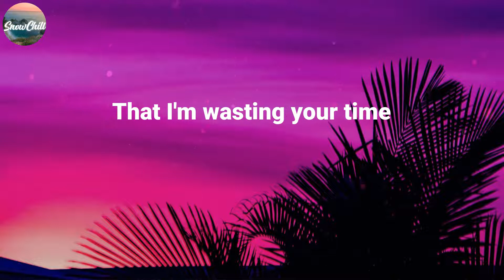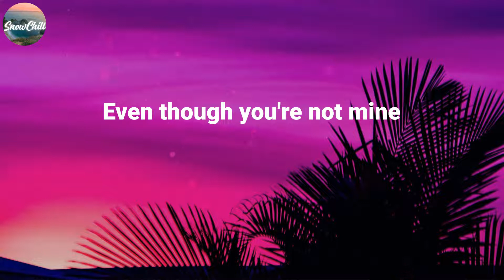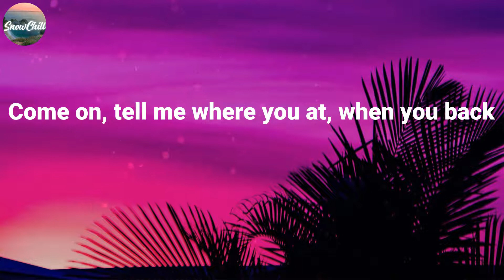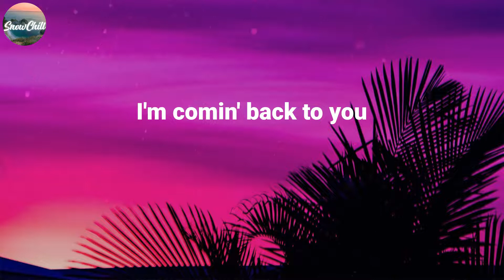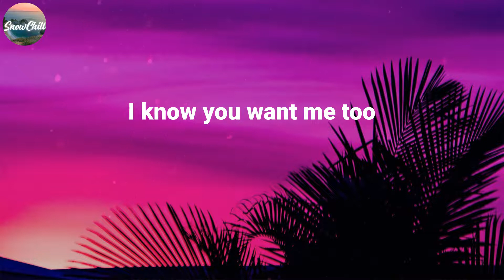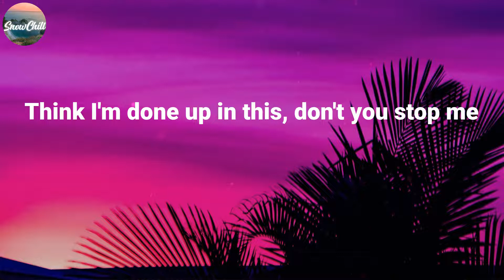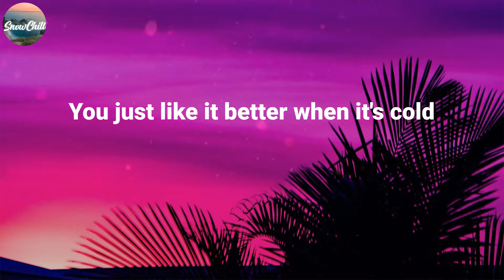Jackson Wang ~ Cruel / Lyric Video